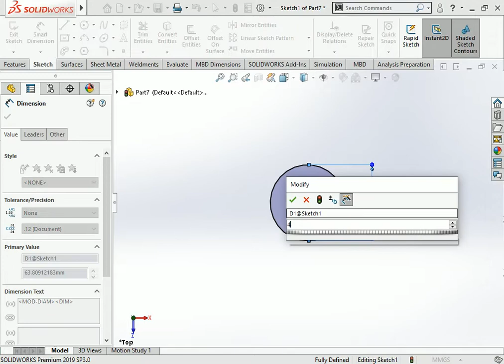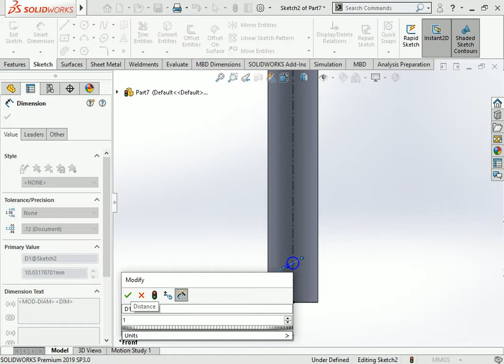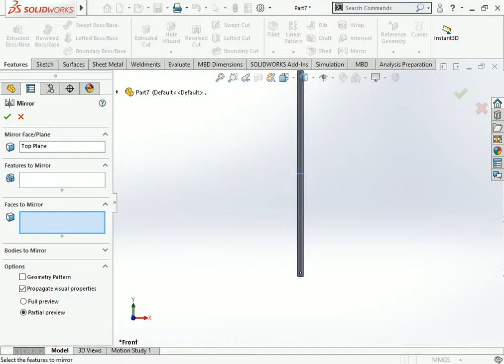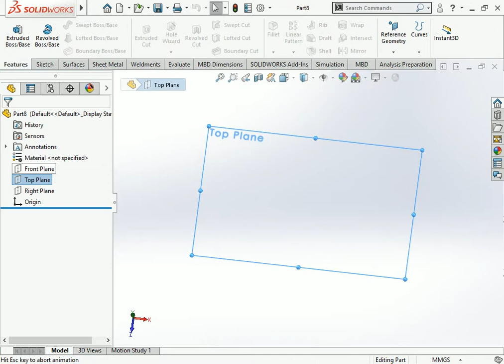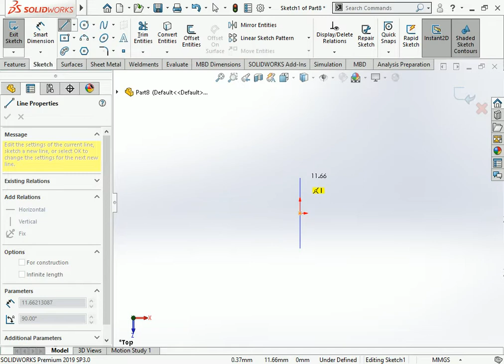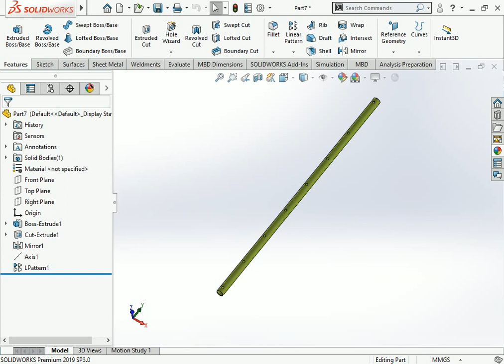Pipe how to make for support pipe design for structure#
This is make for learning purpose of Pipe how to make for support pipe design for structure